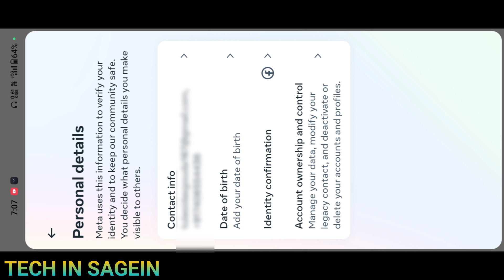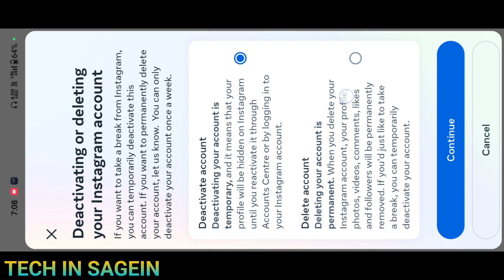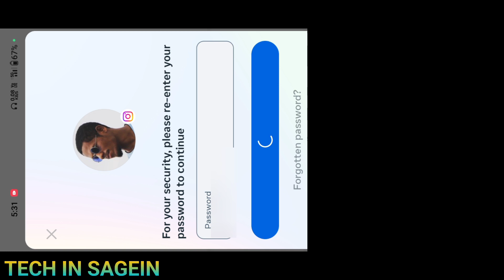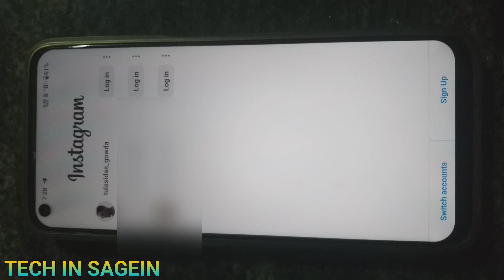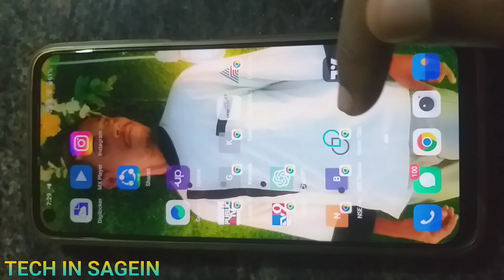How to deactivate and reactivate instgram account in kannada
00:00 Intro
00:31 deactivate
02:59 Reactivate

how to deactivate Instragram account in kannada
how to activate Instragram account kannada

Video editing:-
Editing app:-Kinemaster
Screen recorder:- screen recorder-no ads
Mobile Model:-Samsung J8 , reame 9